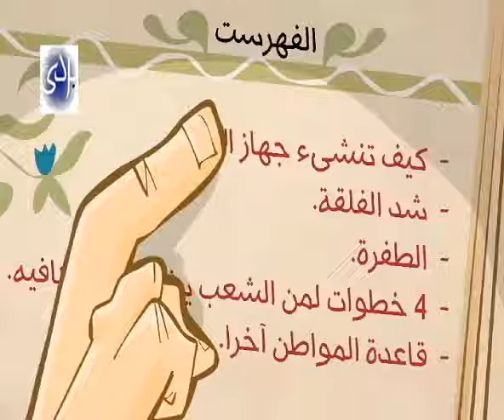Iranian malicious recommendations carried out by Al-Assad to suppress Syrian people 14.08.2011